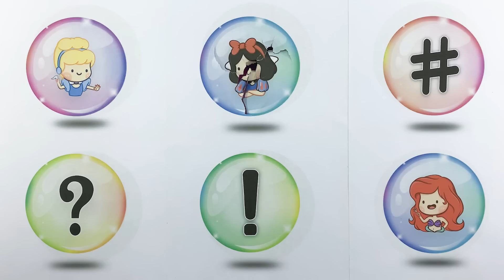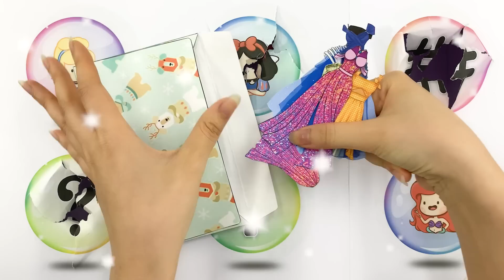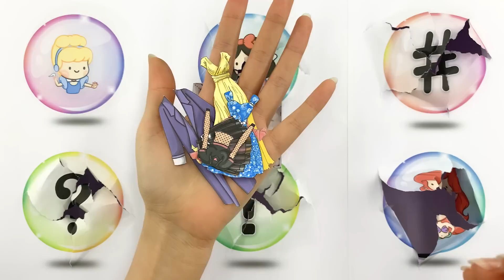Beauty Playtime Long legs Kissy Missy Turns Into Disney Princess Dress Through the Wheel of Fortune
I am working hard to make better products with my hands.
If you've watched the video please give me some advice so I know what I'm missing.